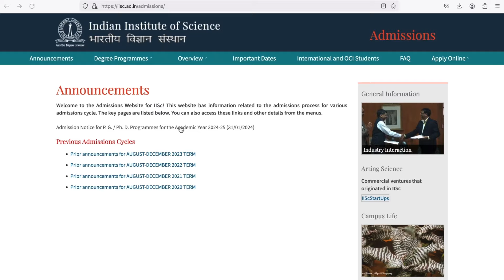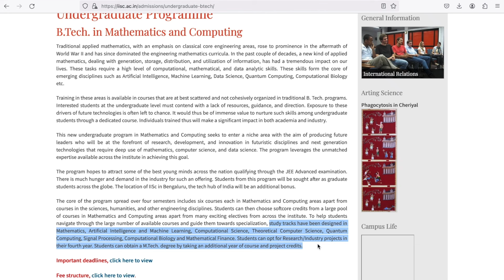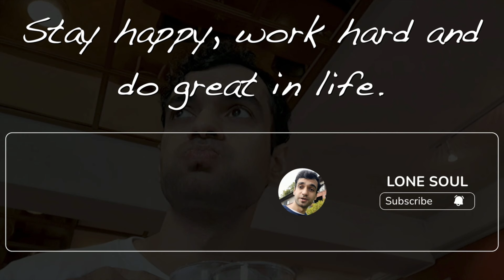IISc placements | IIT or IISc? | B.Tech at IISc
A computer engineer and researcher. Worked as software developer with few companies (Mediatek, Amazon, Directi…).  Gold Medalist in MTech (CSE) from IIIT, Hyderabad. Pursuing PhD in Computer Science and Engineering from Indian Institute of Science (IISc), Bangalore.

A big fitness addict. Mostly inclined towards explosive, high intensity, crossfit type of workouts.

A very very passionate theatre actor. Write some content and poetry occasionally.
I am always excited to do something impactful.
I live an unplanned, extremely haphazard life, just somehow manage to fulfil my commitments.

The plan about this channel is that there is no plan. I upload whatever I feel to share from my life. :)

Best way to connect: YouTube comments. I may not be able to respond on other platforms.